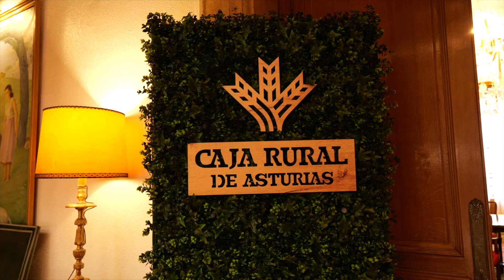Consejos Grupo Caja Rural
El viernes 26 de mayo, el Grupo Caja Rural celebró en el Hotel Eurostars de la Reconquista  en Oviedo cuatro Consejos ordinarios a los que  asistieron presidentes y directores generales de las 30 cajas rurales que conforman el Grupo Caja Rural y sus empresas participadas: Banco Cooperativo Español; Rural Servicios Informáticos (RSI) y Rural Grupo Asegurador (RGA).